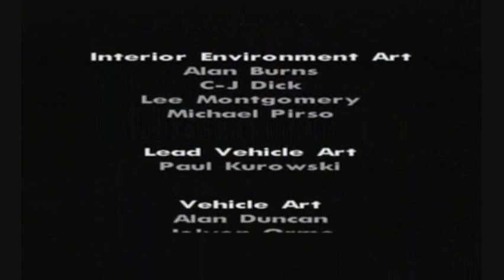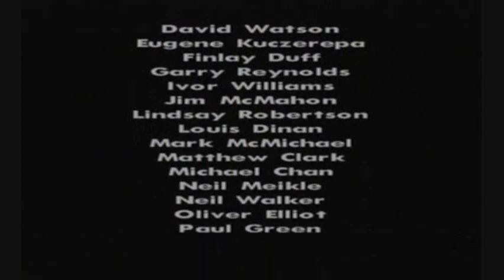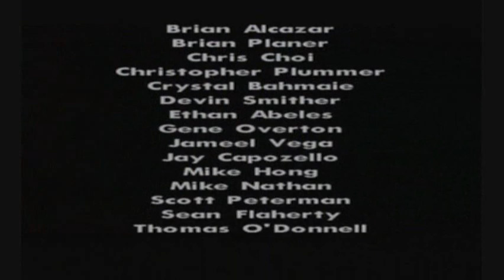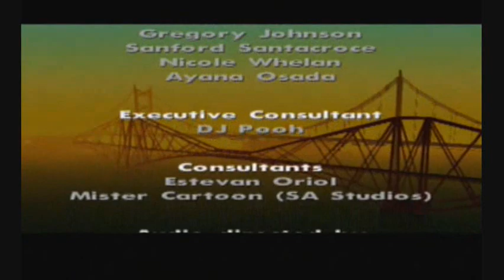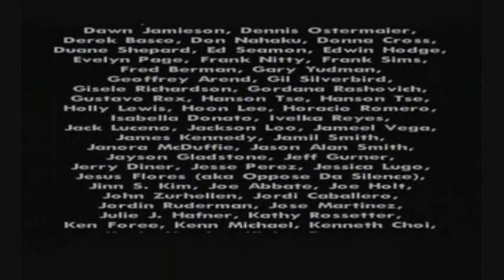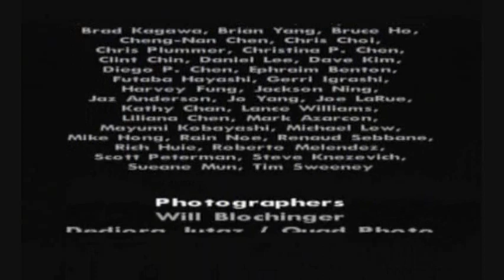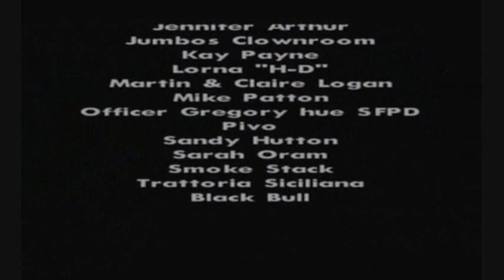Let's Play GTA San Andreas - 120 - Finale (3)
Ending credits and sign off.